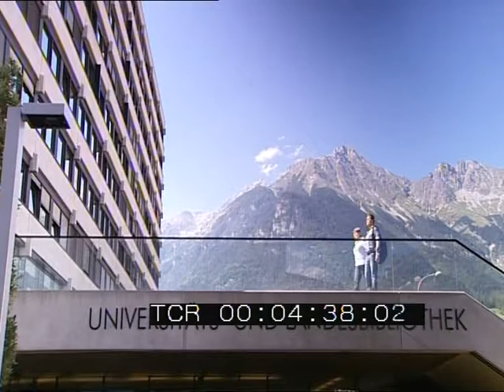"HT- LEBEN UND SCHICKSAL- Vasyly Rohovyy"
My name is Vasyly Rohovyy. I am from the Ukraine. I lost both hands and my left eye in an explosion on February 2000.  My right eye was heavily injured too.
Still conscious after the explosion, I was not able to understand what happened to me. I tried to rub my eyes and then everything became clear to me --I had neither hands nor eyes. The hospital in my city was only able to treat me for four days, hardly enough for such extensive injuries. My parents treated me at home as well as they could. It was very hard for my family and I was desperate -- I was left with no hands and a burned face... but I could see-- not much, but I could walk without assistance, see my parents' faces, the sun and the sky .